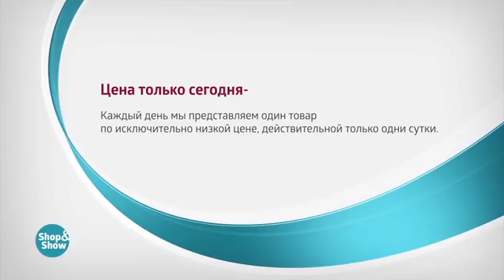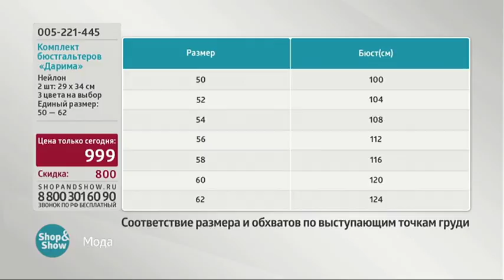Комплект бюстгальтеров «Дарима»